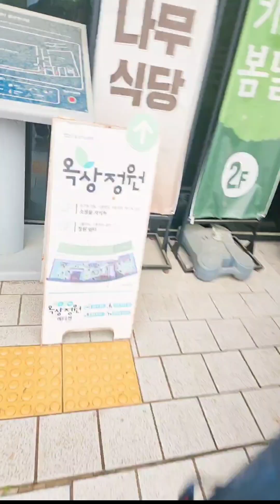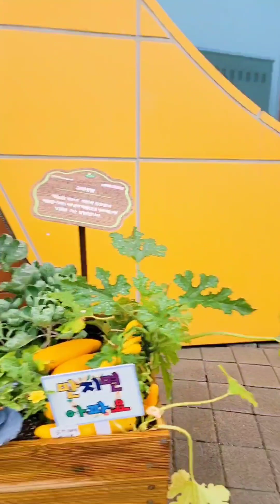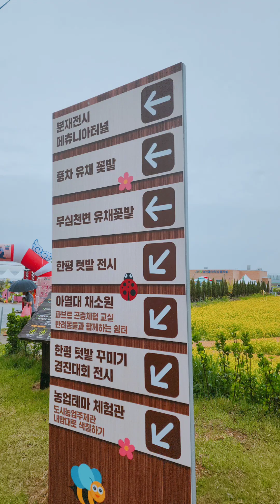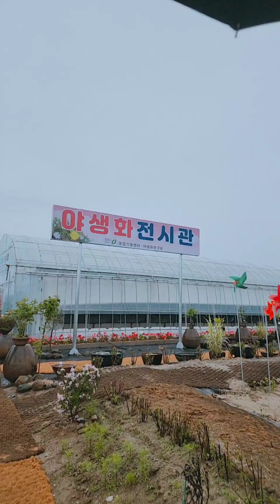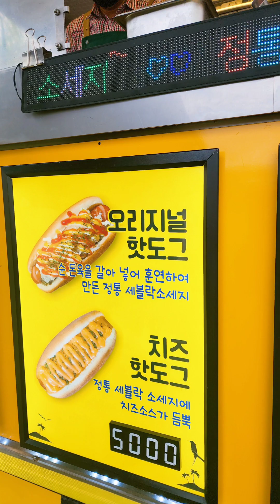😆청주 도시농업 페스티벌 유채꽃 축제